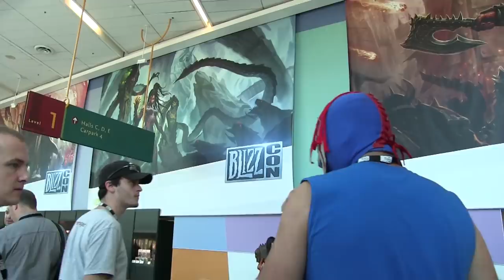LOS GAMERS SON VÍRGENES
Me lancé a la BLIZZCON a ver a los pinches COSPLAYERS una especia con todo tipo de culeros y culeras... gocen mi sabiduría!!!